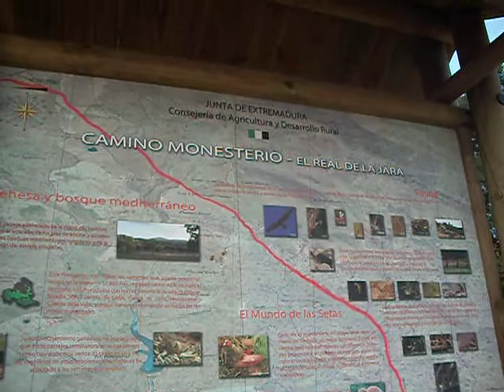Vía de la Plata 03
Vía de la Plata. Noviembre 2010.